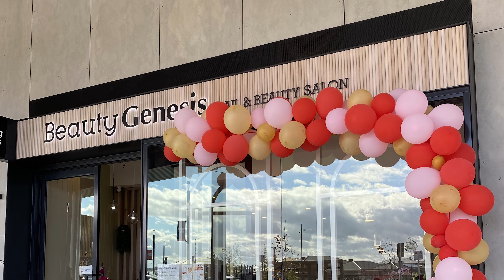November Construction Update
Start getting excited for a Summer of fun at Woodlea!

We might be bias but we think Woodlea is the best place to be this Summer! With life returning to normal, our Town Centre now 80% open, new water playgrounds to explore PLUS an epic events calendar underway...we're on the countdown already!

We also look forward to welcoming you back into the Woodlea Hub this month - find out more about the opening as well as the latest on the ground Woodlea news